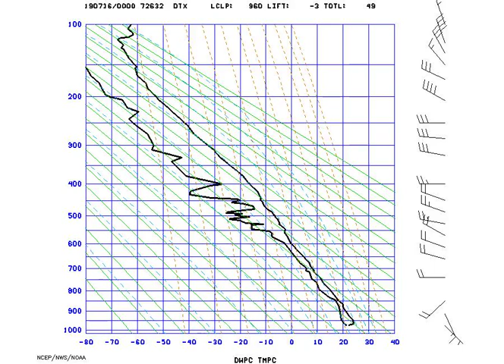AMS_StuveDetroit_2019-07-16